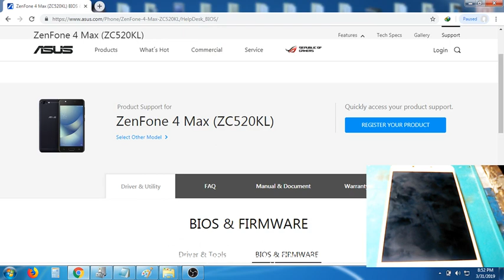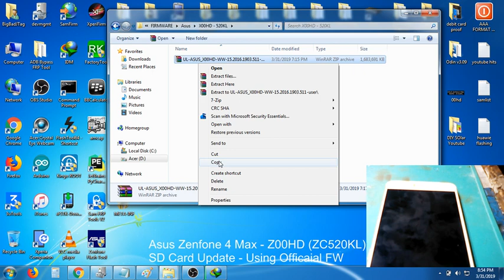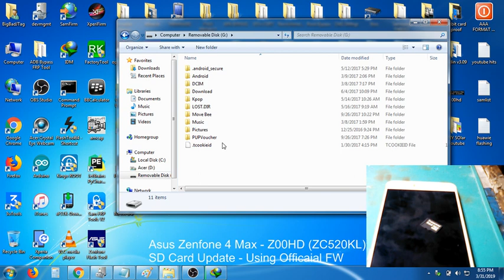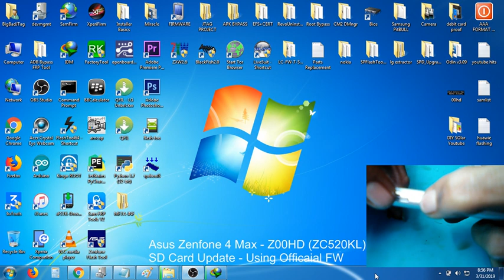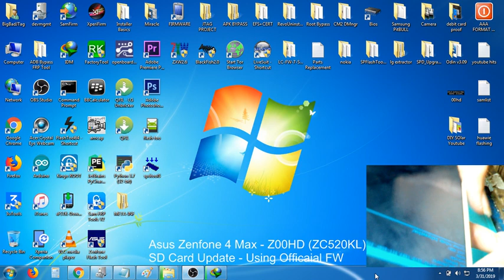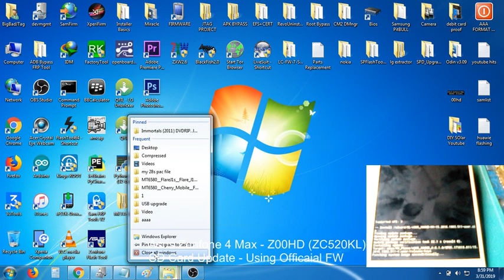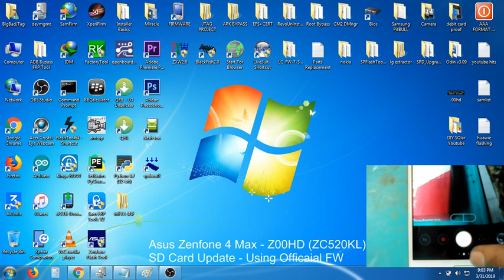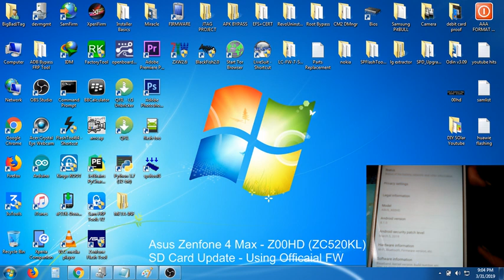Asus Zenfone 4 Max X00HD (ZC520KL) - Update Via SD Card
Due to Virus / Sluggish System / Application Not Responding/Closing

Procedure:
1. Open Google
2. Type the Exact Model (mine is - Asus Zenfone 4 Max X00HD (ZC520K)
3. Download The Exact Firmware Firmware Version (to find out the exact version, you can go to recovery mode... and its usually written on the top (written in yellow)
4. After Download (Dont Extract ZIP file) copy to sd card
5. Turn Off the phone
6. Insert Memory Card (atleast 4 gig)
7. Hold Volume Minus + Power Botton, wait for the recovery mode
8. Apply Update from SD Card
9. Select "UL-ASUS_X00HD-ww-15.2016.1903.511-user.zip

(INFO you can use other firmware for your phone but MAKE IT  SURE: that its higher than your previous version or it will failed...
another thing if it fails, recheck model, firmware version..
UPDATING

after update is done
10. Select: Reboot System now..
11. FINISH - DONE